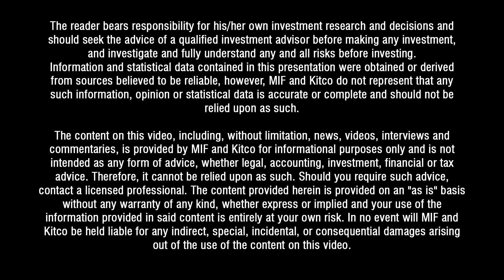"Remarkable Consistency of these Structures" - David Morgan, The Morgan Report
Michael Konnert, President & CEO of Vizsla Resources (TSX-V: VZLA) sat down with David Morgan, The Morgan Report to discuss the Panuco Project in Mexico at the Metals Investor Forum Toronto  March 2020.
About the Panuco Project

Vizsla has an option to acquire 100% of the newly consolidated 9,386.5 Ha Panuco district in southern Sinaloa, Mexico, near the city of Mazatalan. The option allows for the acquisition of over 75 km of total vein extent, a 500 tpd mill, 35 kms of underground mines, tailings facilities, roads, power and permits.

The district contains intermediate to low sulfidation epithermal silver and gold deposits related to siliceous volcanism and crustal extension in the Oligocene and Miocene. Host rocks are mainly continental volcanic rocks correlated to the Tarahumara Formation.